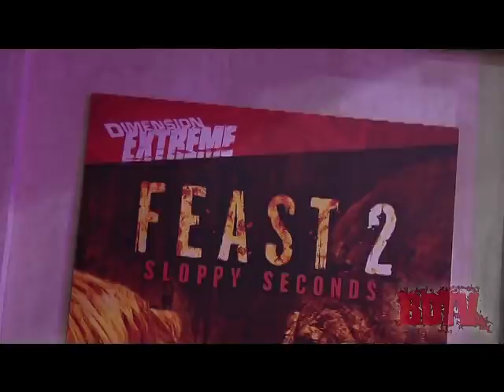The Bloody Premiere Episode | Bloody Disgusting TV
Its the first episode of Bloody Disgusting TV. Host Spookydan chats with FEAST 2 director, John Gulager, sits down with Tom Holland to talk about FRIGHT NIGHT and his awesome new web series titles 5 OR DIE, followed by a set visit to Writer/Director Rob Halls upcoming film, LAID TO REST. This premiere episode is jammed full of bloody goodness!  For more information on Bloody Disgusting, please

Created by and Starring Spooky Dan